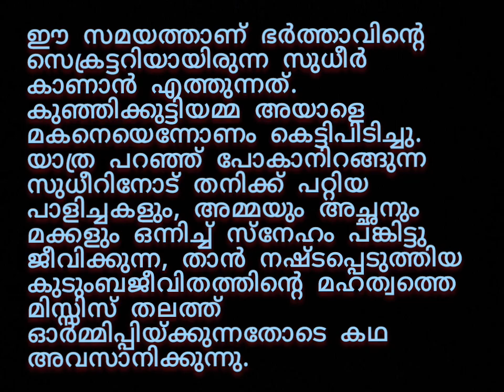Std 10 Malayalam -Viswaroopam summary/ ക്ലാസ് 10 മലയാളം വിശ്വരൂപം കഥാസംഗ്രഹം